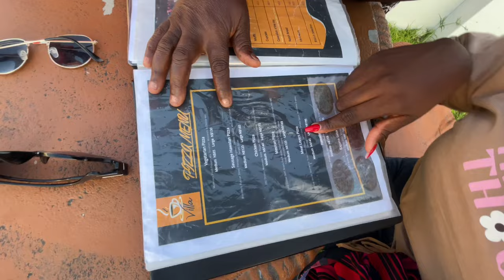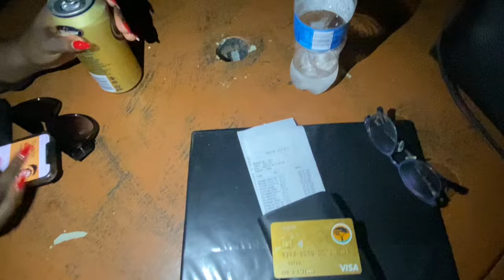Spend some time with us | Family time | 📍Villa Cafe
Shoutout to:
Andreas Amutenya
Erick
Peeking in Africa